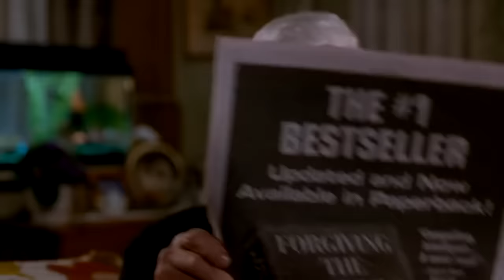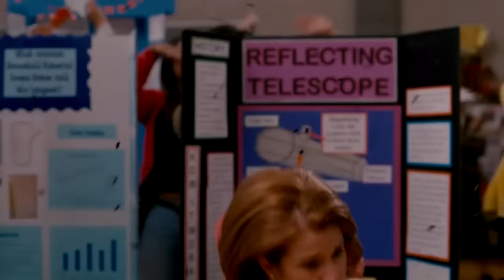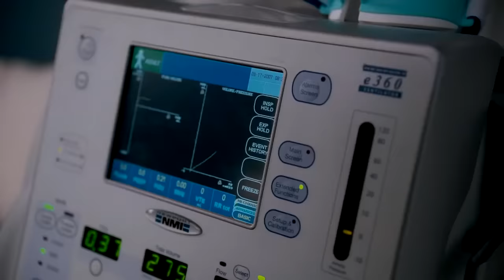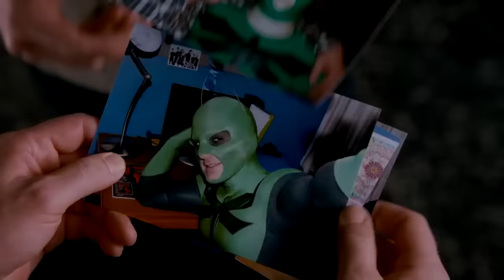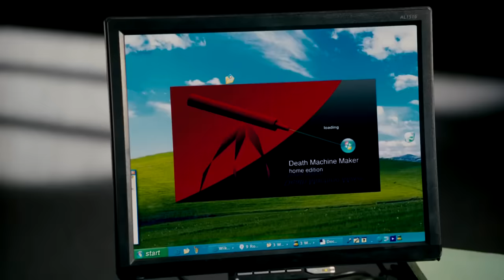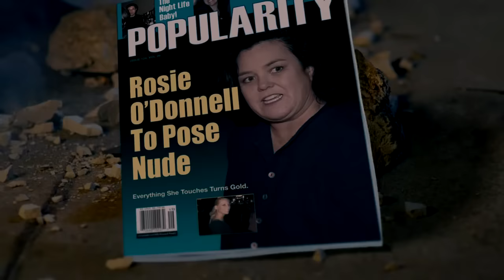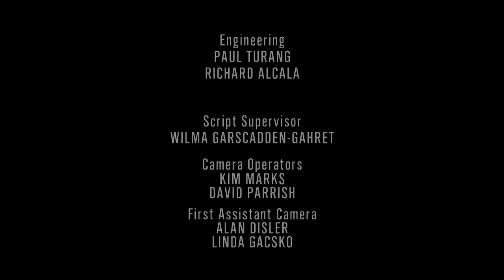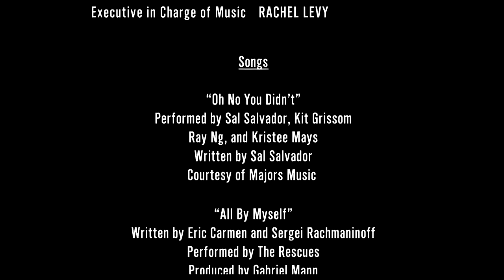O homem libelula (completo)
Creditos youtube